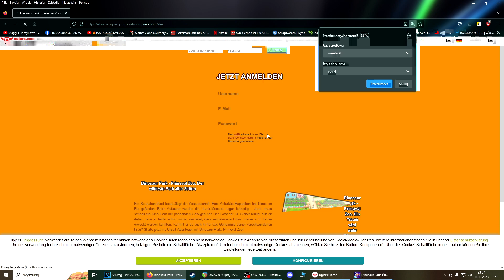🦕 Dinosaur Park – Primeval Zoo / Od.57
✅Zapraszam do oglądania odcinka.✅
🎮𝓛𝓲𝓷𝓴 𝓭𝓸 𝓰𝓻𝔂🎮